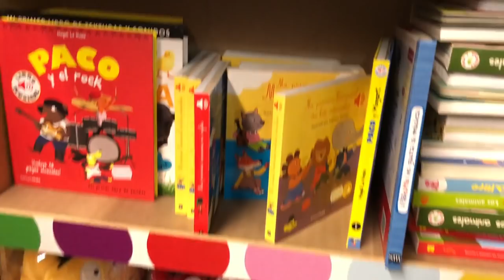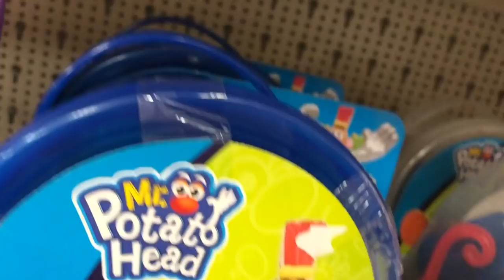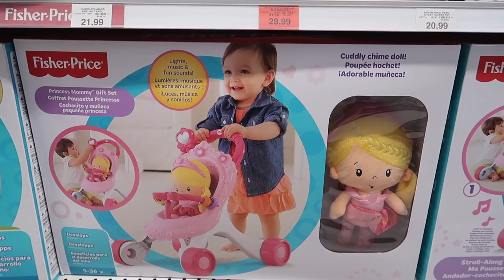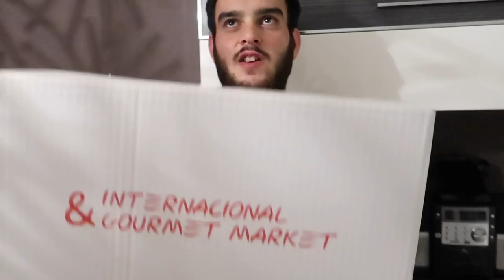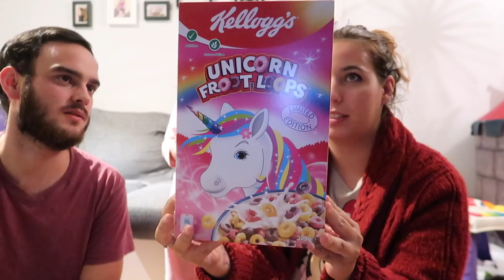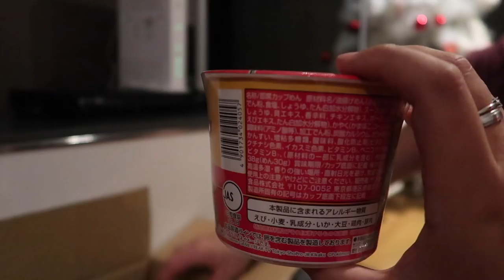REVISIÓN 12 meses ¿Es muy pequeña? + Probamos COMIDA INTERNACIONAL😝🍱 🎄VLOGMAS 13/14🎄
Con este código DTO. tendrás un 5% en tus compras: YOSOYCITULLA